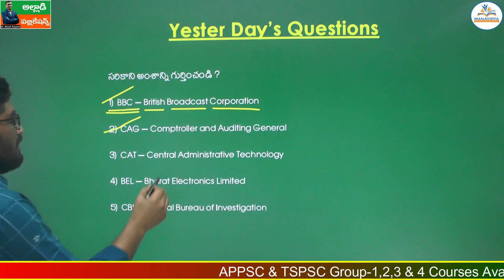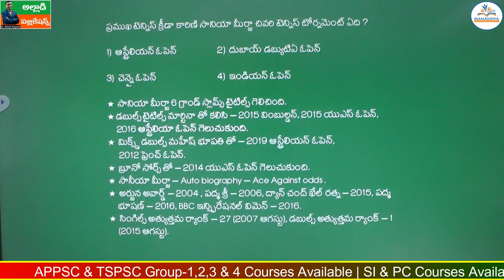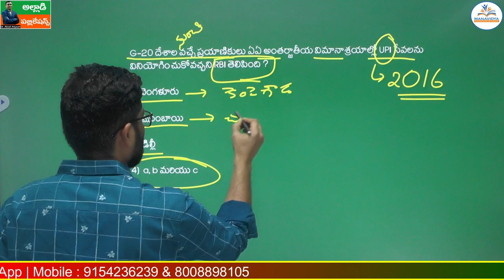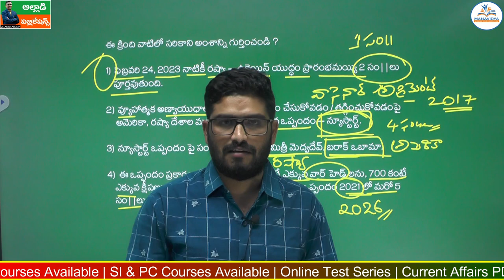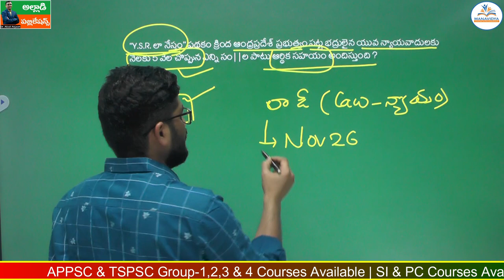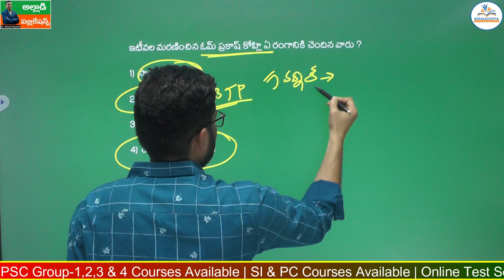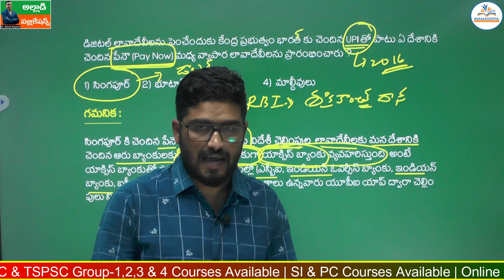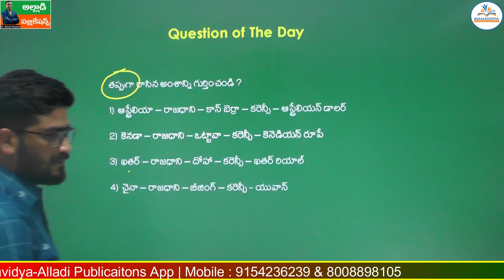Daily Current Affairs Classes Telugu |23-02-2023 | MCQ's Explanation